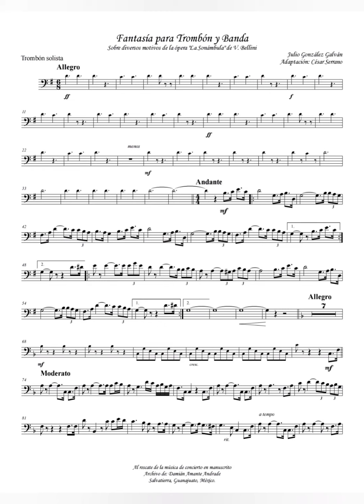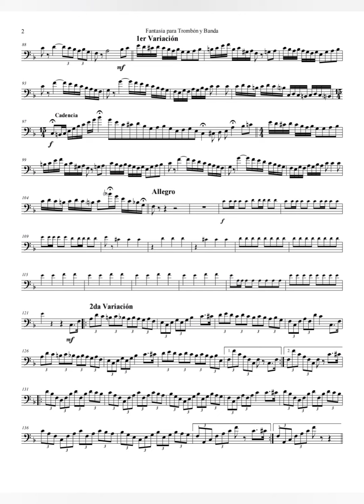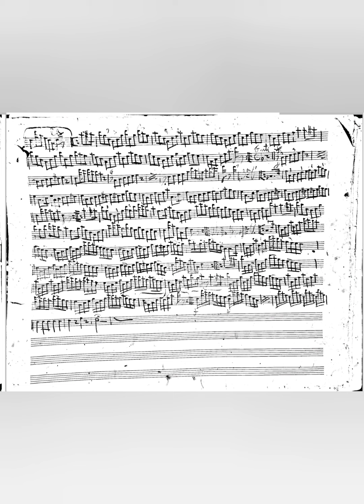Fantasía para Trombón sobre el tema de la "Sonámbula" de V. Bellini - por el maestro Julio González.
Todas las piezas musicales son trabajadas con los siguientes programas: Finale y/o Sibelius, Noteperformer y Videoguru.

Canal dedicado a la difusión de la música guanajuatense y nacional (México) del siglo XX.